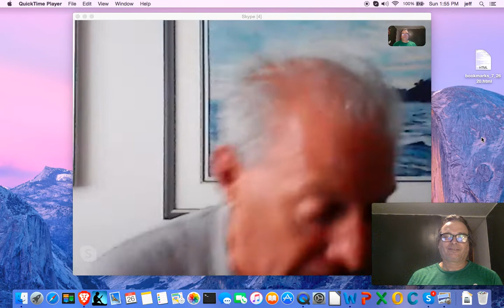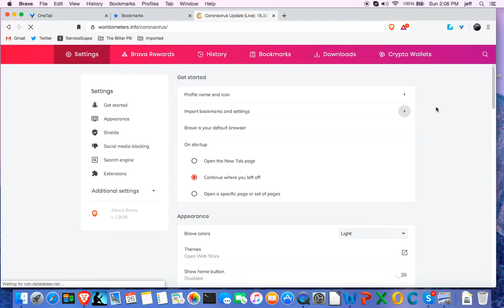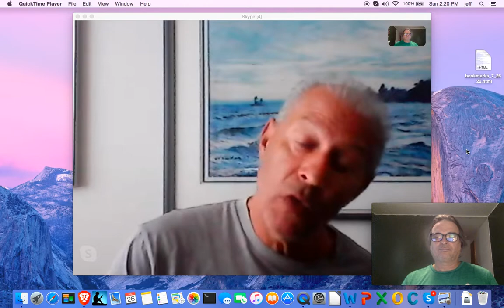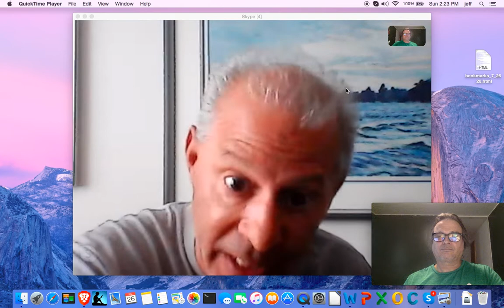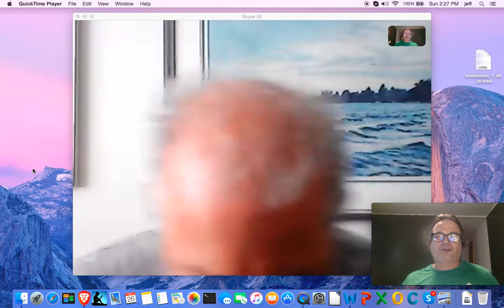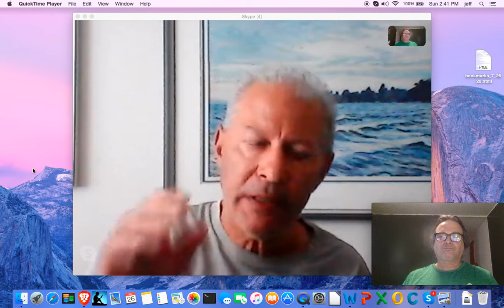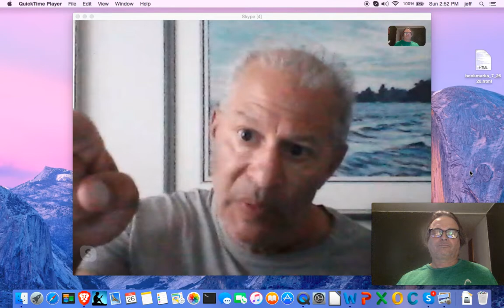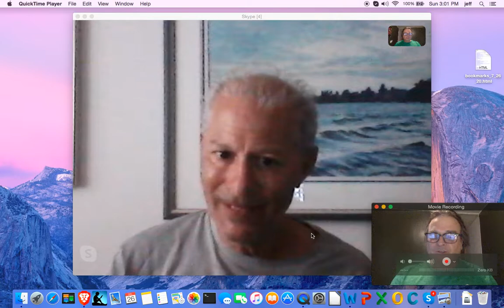What Can A Social Scientist Tell Us About COVID-19? Bitter Pill Episode 22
Today, I interview fellow social psychologist Dr. Bob Sinclair, who has a paper about to be published entitled "Our Current Misunderstanding of COVID-19 and the Valid Approach to Research: Should We Reopen the World Economy?" As Bob and I discuss, much as the average doctor is not necessarily any better source of advice about nutrition than the average plumber, the average doctor--or epidemiologist--is not well-versed in research methodology, either. Such subjects are not typically studied in any depth in medical school. (By the way, both Bob's and my dad's were doctors, and wonderful diagnosticians, as well-trained doctors are.) Thus, we have a lot of research that makes wild guesses about COVID-19 infection rates based on extrapolation from biased samples--obviously symptomatic people, groups at high risk, and those who have come in contact with COVID-positive people and are worried they've contracted it. The only valid way to infer how many people are infected with COVID is to test a random sample of people, as Bob and his colleagues advocate in their paper, but governments aren't doing it! You can look at a preview of Bob's paper, which will appear soon in Global Economics Review,

We also discuss how the US and several other countries have gone horribly wrong in their efforts to control the virus, and what places that have done well at controlling the virus (for example, no one has yet died of COVID in Vietnam) have done right, and cultural and other differences that may lie behind these vast differences in outcomes; we discuss why so many Americans (and more than a few Canadians, Brits, etc.) refuse to take reasonable precautions like wearing masks in public and trying to stay away from crowded indoor environments; and we discuss how we can figure out to what extent masks, quarantines, or other public health measures work for controlling COVID.

Here are some useful sources of information about these issues:

"Identifying airborne transmission as the dominant route for the spread of COVID-19" discusses evidence regarding the effectiveness of wearing masks in public The study shows dramatic drops in death rates and known new infection rates when one and only one new measure (mandated public mask-wearing) was adopted in three communities: New York; Wuhan, China; and Italy. A similar study examines US states that did or didn't mandate public mask-wearing, following trends in known infection rates over time, and likewise finds evidence of effectiveness

"How Hawaii became a rare COVID success story" discusses how aggressive contact tracing, strict quarantining of incoming air travelers, and Hawaii's culture of "Aloha" (respecting and caring for one another), may have helped control the virus.

Another success story: "Iceland now feels like the coronavirus never happened"

Twenty-five Swedish scientists say: "Don't do what we did. It's not working."

I hope you enjoy our discussion! Even a dollar a month would be great!